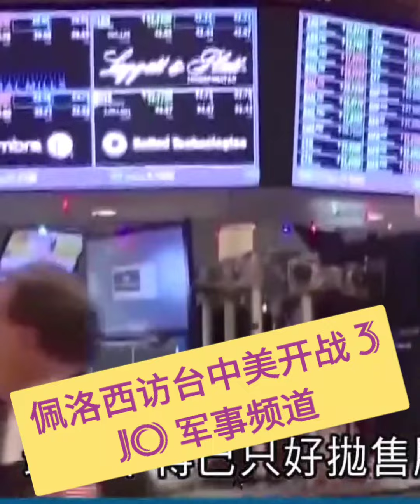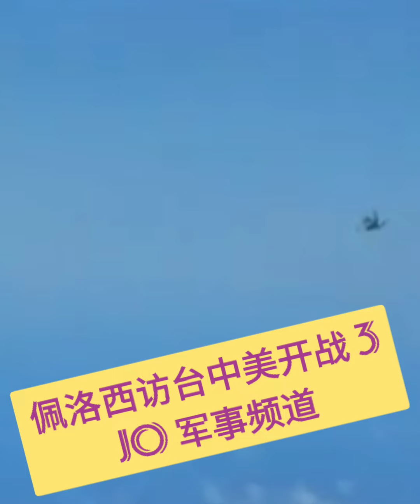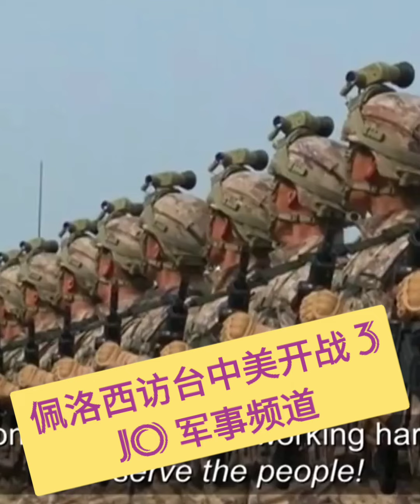🥊🥊🥊💛💛💙👍👍👍⚡⚡⚡美国总议长佩洛西访台会不会引发中美开战 Pelosi Visit Taiwan Raises US & China Tension Part 3